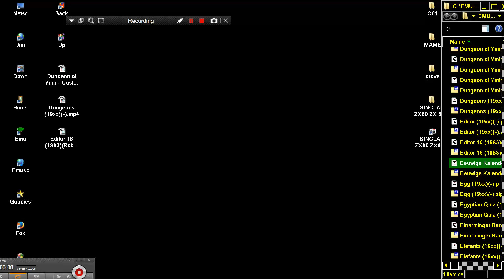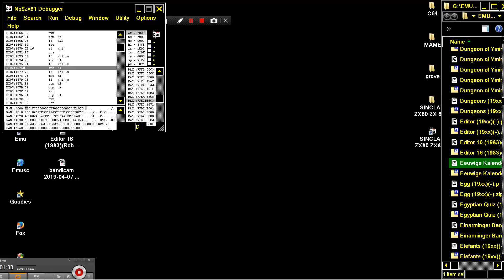Eeuwige Kalender 1982Rob Lechanteurnl SINCLAIR ZX80 ZX 80 ZX81 ZX 81 Science of Cambridge Ltd